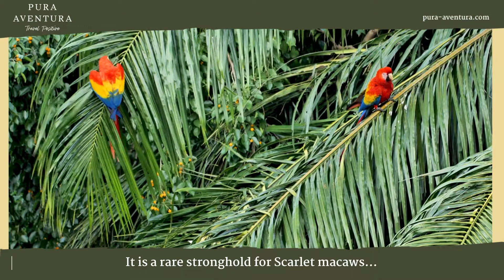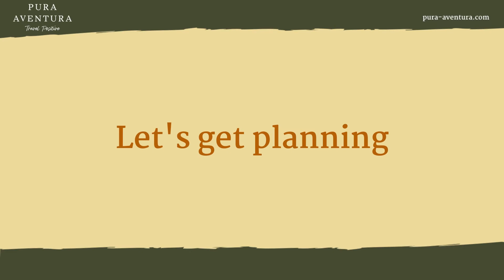Off the beaten track in Costa Rica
The best ways to experience a Costa Rica where nature remains in charge, proudly shared by local people, from forest floor to volcanic summit.